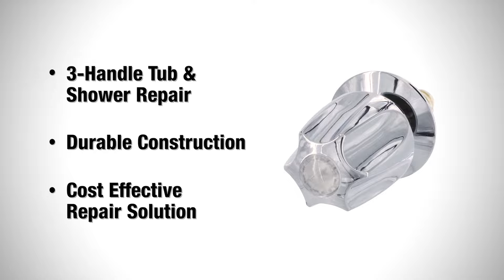Tub/Shower 3-Handle Remodeling Kit for Price Pfister Verve in Chrome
Revitalizing the look of your tub and shower faucet is easy and inexpensive. Restore your faucet to like-new condition with the Danco Rebuild Kit for Price Pfister Verve faucets. Repairing a leaky faucet is an inexpensive alternative to replacing the entire faucet fixture. The kit includes all the parts you need to restore your faucet. It is designed to fit tub and shower faucets. It features a chrome finish that will complement your existing fixtures.